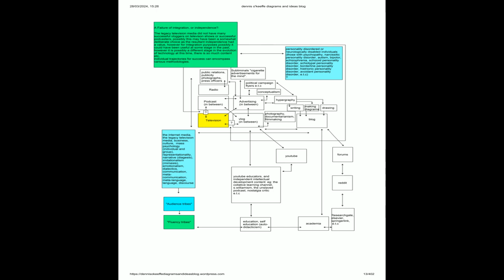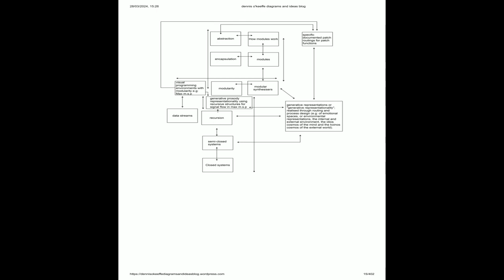My diagram blog - An excerpt.